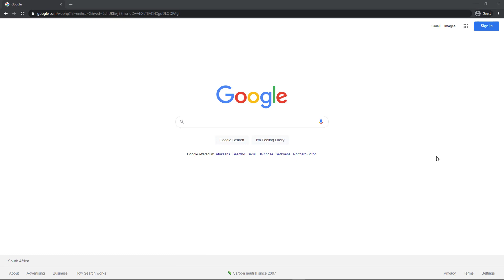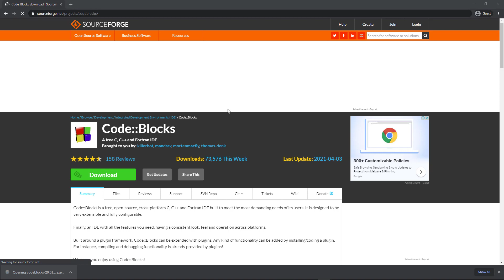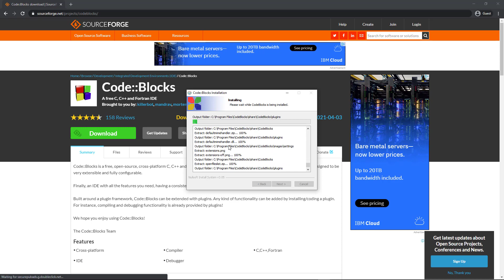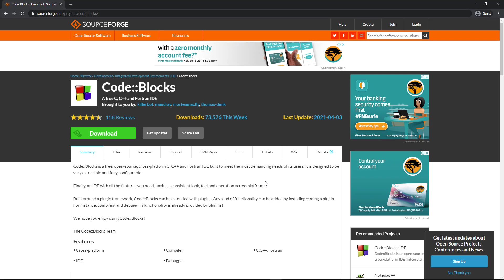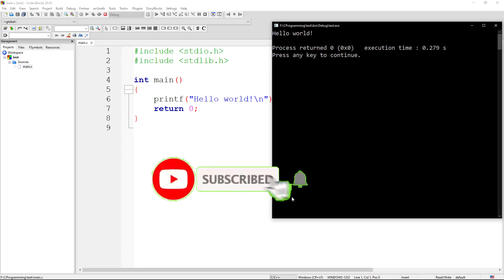Must watch How to Install Code blocks quick and easy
In this step-by-step tutorial, we'll show you how to install Code::Blocks, a powerful and versatile C/C++ IDE, quickly and easily. Whether you're a beginner or an experienced programmer, this guide will help you set up Code::Blocks on your system without any hassle. Perfect for those eager to start coding right away!

How to install code block the easy way, in this tutorial I go through the quick steps in order to get code block IDE running in your machine.
This tutorial is for windows operating machines.
Code block IDE is one of the simplest yet robust C/C++ programming IDE with plenty of features to explore, debugging features and others.

By the end of this tutorial, you'll have Code::Blocks installed and configured on your system, ready for your first coding project. This video is perfect for beginners looking to set up their development environment quickly and easily. Watch the video and get started with Code::Blocks today!

🔧 What You’ll Learn:
Introduction to Code::Blocks IDE
Downloading Code::Blocks
Installing Code::Blocks on Windows/Mac/Linux
Configuring Code::Blocks for your first project
Tips for a smooth installation process

📌 Key Topics Covered:
Introduction to Code::Blocks
System Requirements
Downloading Code::Blocks
Step-by-Step Installation Guide
Initial Setup and Configuration
Creating Your First Project in Code::Blocks
Troubleshooting Common Issues
Useful Tips for Beginners

Setting Up Your First C++ Project in Code::Blocks
How to Use Debugger in Code::Blocks
Top 10 Code::Blocks Shortcuts for Efficient Coding
Installing and Configuring GCC Compiler for Code::Blocks

Have questions or need further assistance? We’re here to help and answer your queries!

Visit cmteq website/blog for latest trending technology on power system, electronics and embedded system.

More ways to Support CMTEQ Channel.